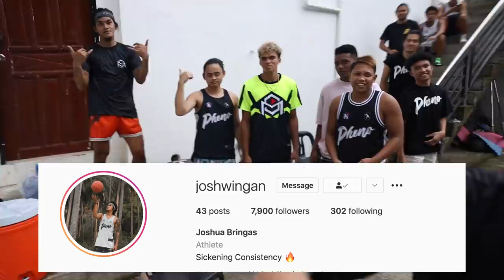HINAMON KO NG 1 ON 1SI BRINGAS - GRABE GINAWA SAKIN - SOBRANG HYPE LAHAT!! | S.2. vlog 248